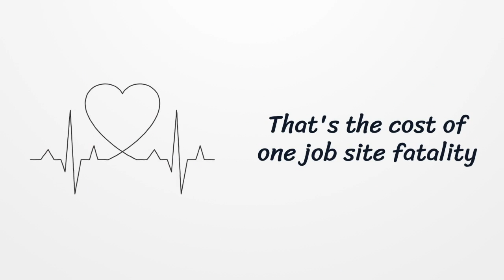The Cost of One Fatality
In this video, we explain the cost of one fatality.

If you think properly training your operators is too costly, think again. By not properly training your employees, you will have a STEEP price to pay. Not only can someone lose their life, but the financial cost will be significantly higher than the cost to properly train your employees.

Do you have any questions, tips, or ideas about crane safety?

About Us:
Crane Inspection & Certification Bureau (CICB), provides training, inspections, certifications and safety services for the lifting and material handling industry. We are dedicated to helping individuals and businesses of all skill levels.